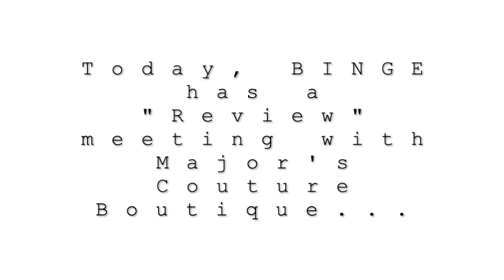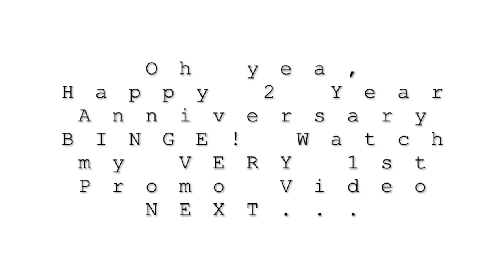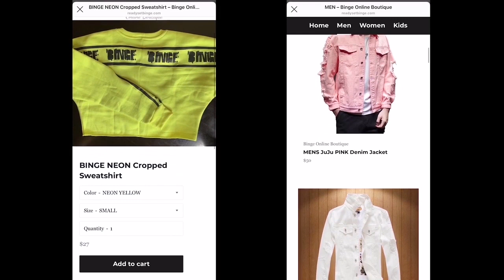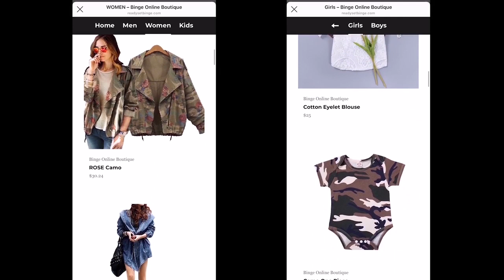FIRST BUSINESS MEETING IN 2020!!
Welcome Back To BINGE Family VLOGS!!

To Officially Be Apart of the BINGE Family!  If you LIKE This Video, SHARE it!